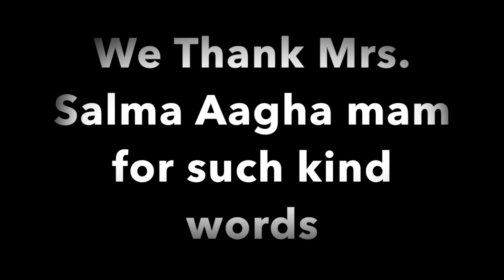Salma Aagha ( Movie - Nikaah ) mam's best words for us